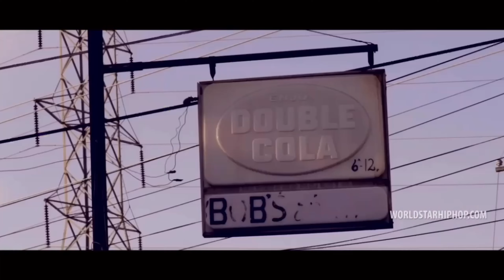Young Dolph - Nothin (Chopped & Screwed) Official Video